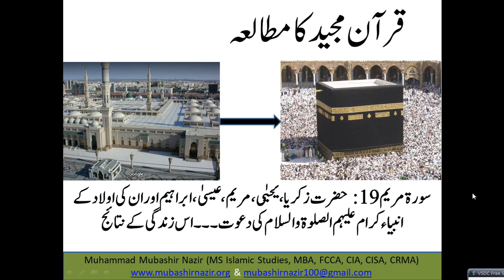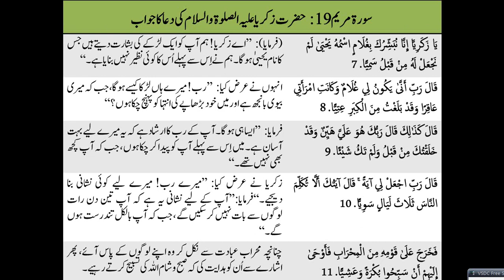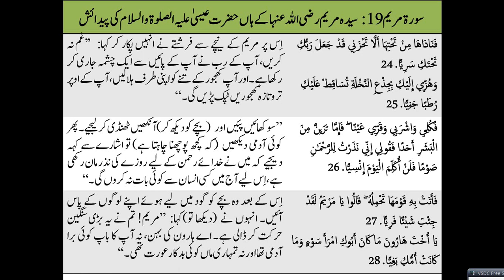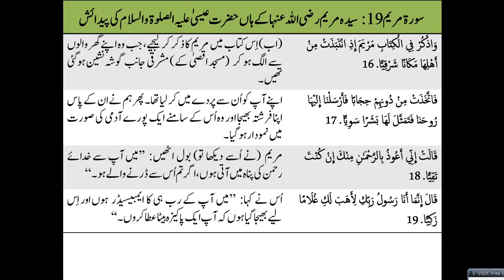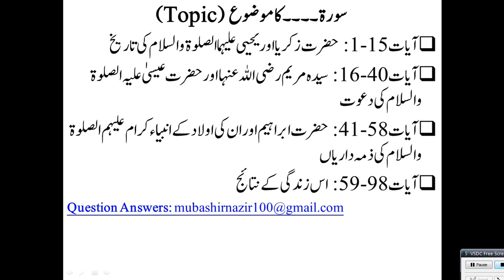Islamic Studies Program QS124 - Maryam (Surah 19) Zakaria, Yahya, Mary & Jesus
Al-Baqarah 2
59. Al Hashr
66. Tahreem
108-114. Kausar, Al Kafiroon, Al Nasr, Al Lahab, Al Ikhlas, Al Falaq, Al Insaan
95. Al Teen & 96 Alaq
105. Al Feel / 106. Al Quraish / 107. Al Ma’oon / 108. Al Kausar
17. Bani Israel